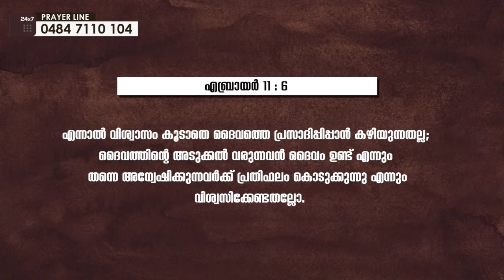വിശ്വാസത്തിൻ്റെ ഭാഷ || PR. K C JOHN || 120-ാം മത് വീട്ടിലെ സഭായോഗം || POWERVISION TV